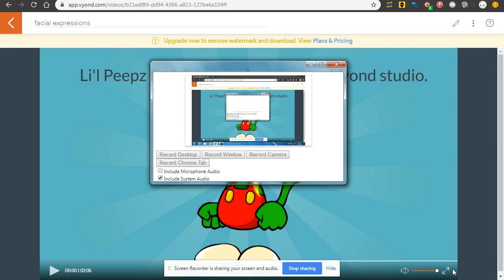Li'l Peepz in Vyond Studio Non-Business Theme Facial Expressions animation test (ft. Mickey Snivy)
This is a test on different facial expressions on a Non-business theme character.

After the Legacy video maker shutdown, this kind of Li'l Peepz  that got ported to Vyond Studio HTML5, that would be maybe for the future cartoons of Mickey Snivy in 2020.